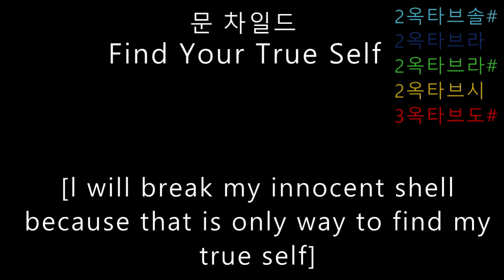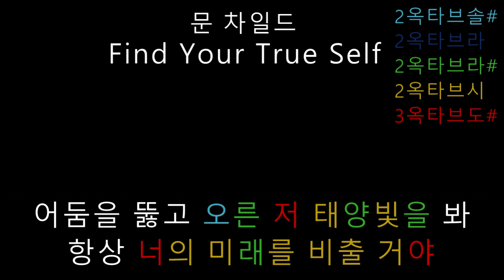문 차일드 - Find Your True Self (음정체크)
이수님이 부른 ' Find Your True Self'입니다. 노래난이도는 그렇다 치고 이수노래중에 숨은 명곡이네요.